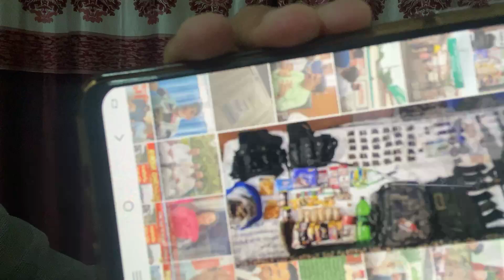Kashmir: Infiltration Attempt Foiled in Tandhar and Machail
Kashmir: Infiltration Attempt Foiled in Tandhar and Machail: 3 Pakistani Terrorists Neutralized, Arms Ammunition Recovered.